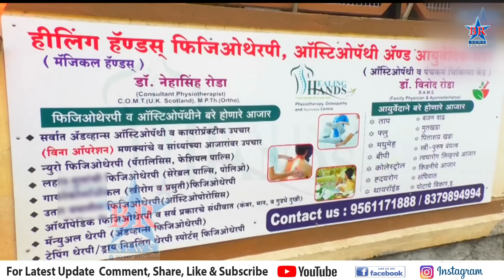अक्कलकोट विकासाच्या प्रश्नावर तुफान राडा...AKKALKOT BOLA BEDHADAK..TUFAN RADA..NAGRIK SAMSYA..PART 1